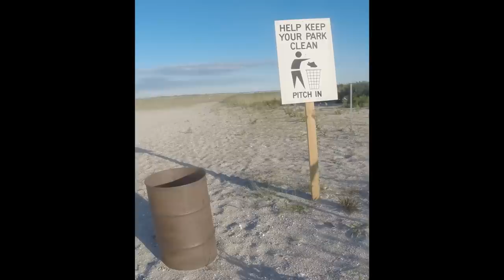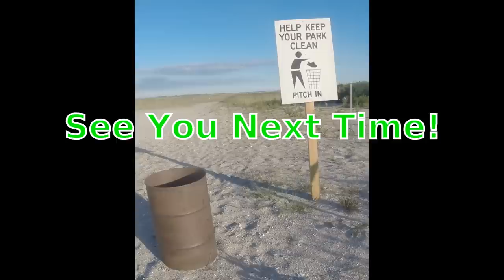A Real Day Fishing on the Surf - SALT LIFE - Until Next Time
A Real Day Fishing on the Surf - SALT LIFE - Until Next Time.  Sometimes fishing don't pan out as you would like, however that is how Salt Life is.  We all had high hopes, a very amateur mistake I find myself making sometimes.  This is a part of life on the salt.  I do not think you will find this kind of video on other channels.  When I started this channel I wanted to make it about the full experience on the water and this is a part of the salt life and fishing.

The night was as swell as it could be with no fish - salty air, sandy surf and mild winds.  Got to meet up with and fish with Vinny.  Gregory keep the jokes and conversation going.  Austin kept the baits in the water probing for sharks and Tim showed up with some Gulp tips to share.

This was a part of the day in the life.  Gregory did catch many fluke earlier and I decided to fly rod and caught they smallest bergall I have even seen and some snapper blues.  It can be tough out there make no minds about it.  Just embrace it for what it is.  This is a part of the full experience.  "Keep it reel" I like to say.  Hopefully next time well be yelling "FISH ON!!!"  Thanks as always for watching and hope you enjoyed the video as much as we did making it.